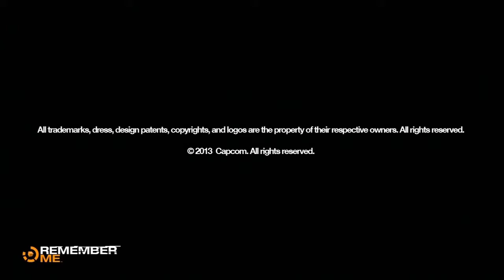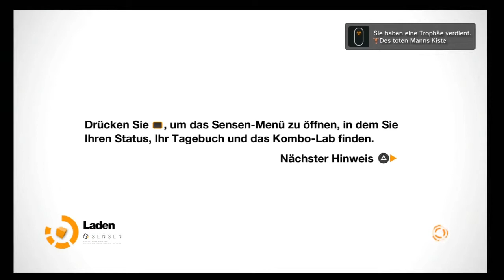Remember Me [ PS3 ] # 01 - Wo bin ich !? [ENG|GER]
Neo-Paris 2084

Erinnerungen werden digitalisiert und können so dementsprechend gespeichert, getauscht oder gelöscht werden.

Nilin, eine Elitejägerin wird ihrer Erinnerungen beraubt, da sie wegen ihrer Fähigkeiten gefürchtet wird. Nun ist es ihr Ziel, sich ihre Erinnerungen wieder zu beschaffen und sich an den Schuldigen zu rächen.